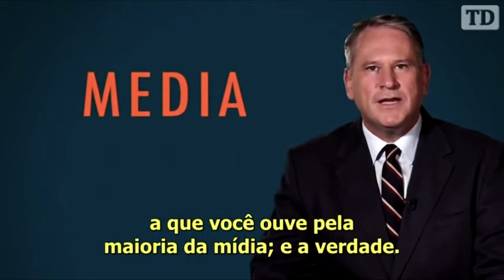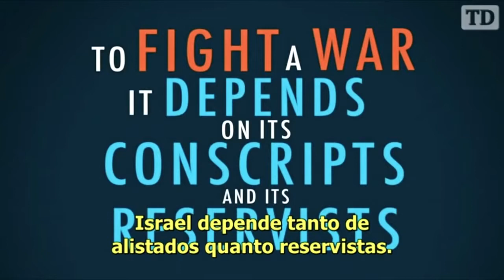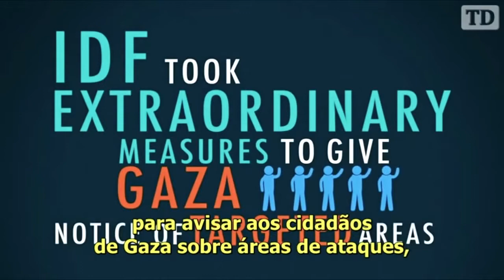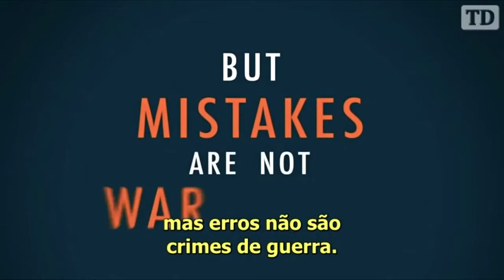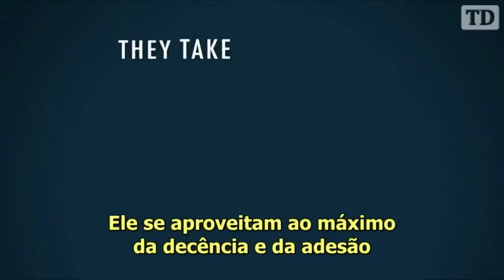Exército de Israel - O Exército Mais Íntegro do Mundo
O exército de Israel é considerado o mais humano do mundo. Existem regras e leis que só se atira em último caso, os treinamentos são os melhores possíveis e os resultados são assombrosos, o país é cercado de inimigos e mesmo assim consegue proteger seus cidadãos.